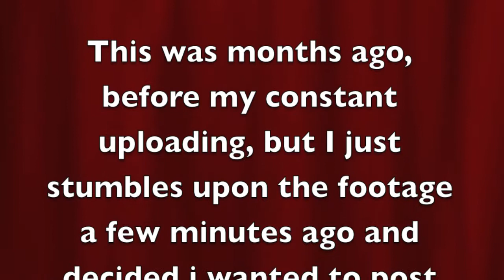Jump Jive and Wale - School Dance Footage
just a random video of my school dance that i wanted to post. Regular videos will continue starting friday.